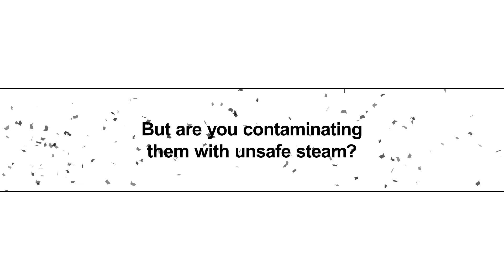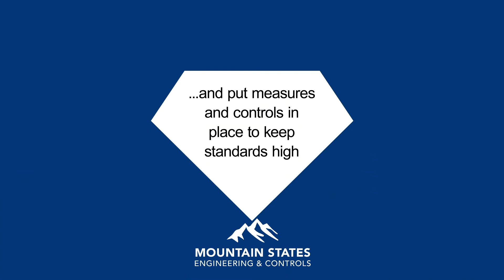Don't Let Contaminated Steam Affect Your Food and Beverage Production Quality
You wouldn’t use unsafe ingredients in your products. But are you contaminating them with unsafe steam. Steam is the most efficient method of heating in food and drink processes. But when steam is in direct contact with food contaminants like particles of rust, dirt and chemicals could end up in your products and your consumers. Product recalls, tarnished brand reputation, and plunging consumer loyalty will all impact your bottom line. So why take the risk?

To protect your consumers and guarantee product quality, you must treat steam as you would any other ingredient and ensure it's safe to consume. It doesn't have to be hard. Spirax Sarco, and Mountain States Engineering and Controls can help you find the right standard of steam for your process and put measures in place to keep standards high. We can help you adopt best practices in steam system design and improve steam quality, install filtration around your steam system to mitigate the risk, and install a dedicated clean steam supply to eliminate the contamination risk.